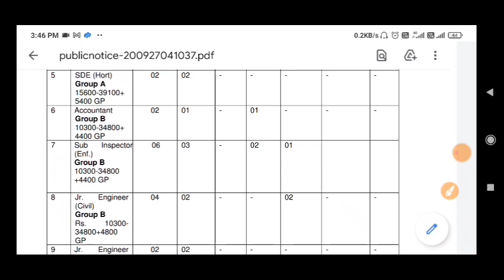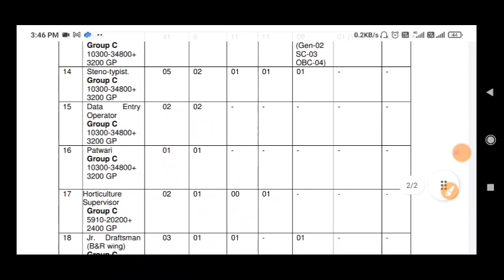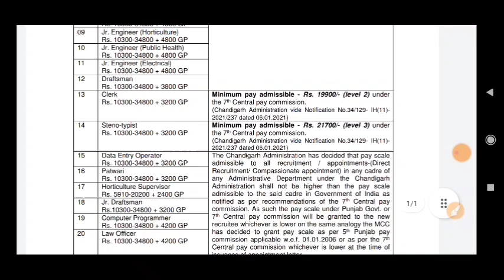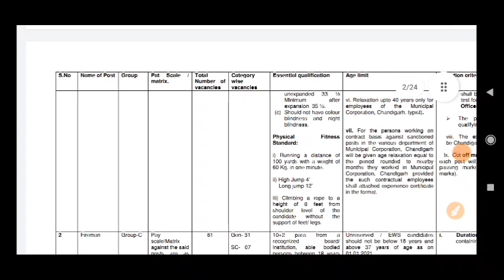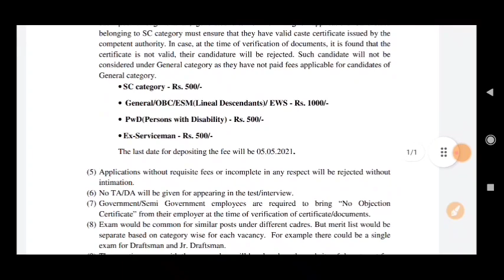पूर्व सैनिकों के लिए मुंसिपल कॉरपोरेशन में वैकेंसी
भूतपूर्व सैनिकों के वेलफेयर समाचार और नौकरी से संबंधित चैनल,ज्यादा जानकारी के लिए आप हमारे चैनल पर विजिट करें और वीडियो देख करके नौकरी पा सकते हैं साथ में Welfar समाचार जान सकते हैं चैनल का लिंक नीचे दिया गया है चैनल को जरूर सब्सक्राइब करें

Govt letters
ECHS Latest Updates
ECHS Recruitment
AWPO Recruitment
Security Vacancies
DGR Vacancies
PSU Recruitments
Pension latest news
pensions latest news
paramilitary forces